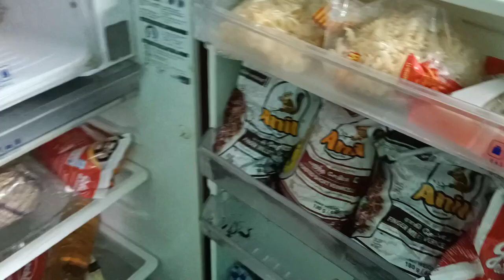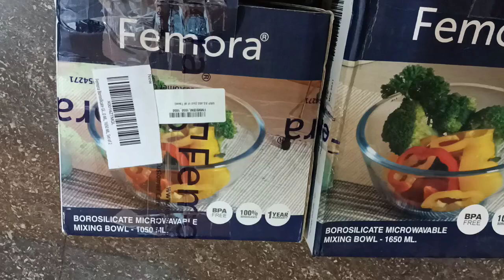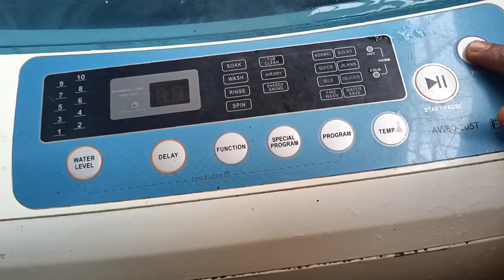DIML Rainy days vlog in tamil/புயல் மழையில் மாடி தோட்டம் பார்கலாம் வாங்க/ஆற்று மீன் குழம்பு/